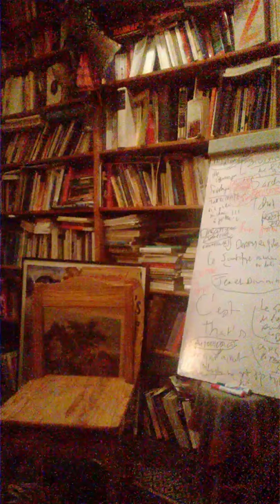Jacques Halbronn Judaisme et République; de l'Abbé Grégoire au décret Crémieux